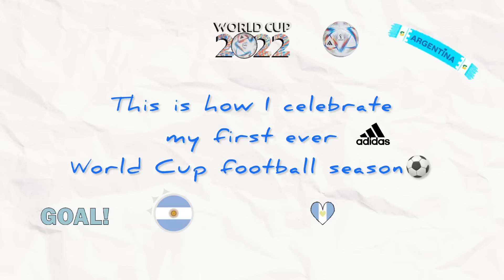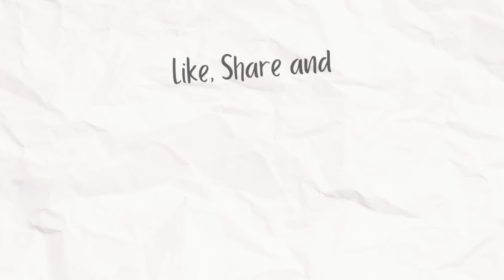FIFA World Cup Football Fever⚽Kids Football Photoshoot🥅Kids Football/Soccer-Lionel Messi Fan Girl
This video features a cute little fan girl of Argentina and Lionel Messi from India. This is her 1st ever World Cup Football Season and she loves to play football/soccer as well.

Love for Argentina football team @AlaikaRenjith
Vamos Argentina
Argentina fans in India
Messi fans in India
kids enjoying football
fifa world cup football fever
world cup football 2022 season
Kids video for kids
kids playing football
kids enjoying weather and playing football
kids soccer
kids soccer drills
kids soccer game
kids soccer training
kids soccer practice
kids soccer ball
cute football fans in the world
cute soccer fans out there
kids loving football video
kids playing soccer
kerala football lovers
kerala argentina fans
kerala messi fans
alaika

Music
SONG
Wavin' Flag
LICENSES
UNIAO BRASILEIRA DE EDITORAS DE MUSICA - UBEM, Warner Chappell, Kobalt Music Publishing, Abramus Digital, CMRRA, Global Music Rights LLC, SOLAR Music Rights Management, ARESA, AMRA, BMI - Broadcast Music Inc., LatinAutor - Warner Chappell, UMPI, Sony Music Publishing, LatinAutor - PeerMusic, UMPG Publishing, LatinAutorPerf, LatinAutor - SonyATV, LatinAutor, LatinAutor - UMPG, and 16 Music Rights Societies.